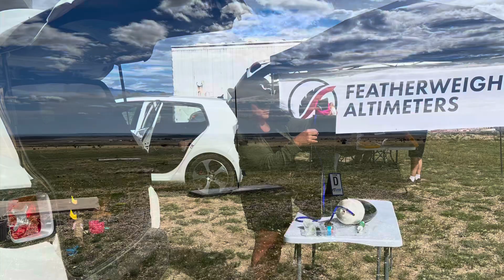Theresa’s L2 Attempt #2-2022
Premature deployment.